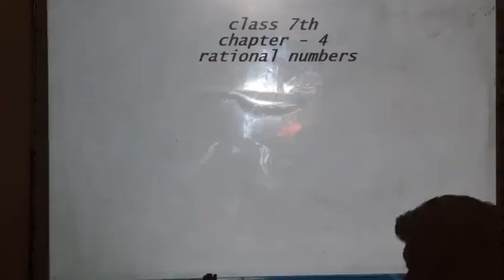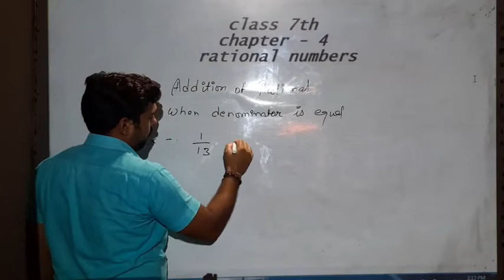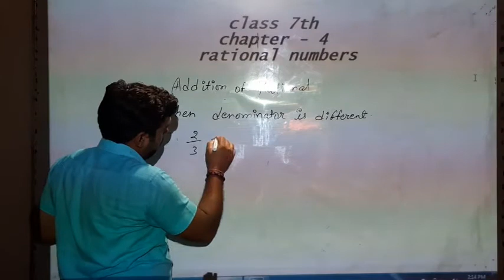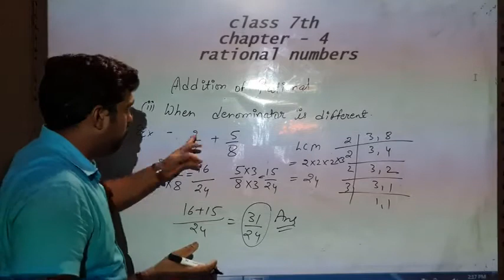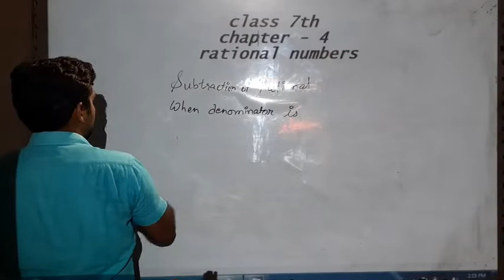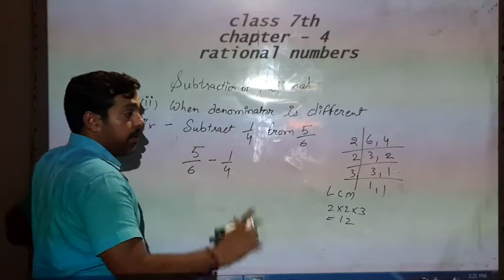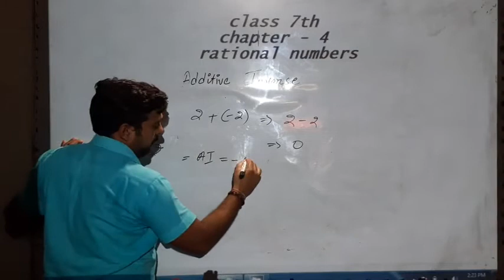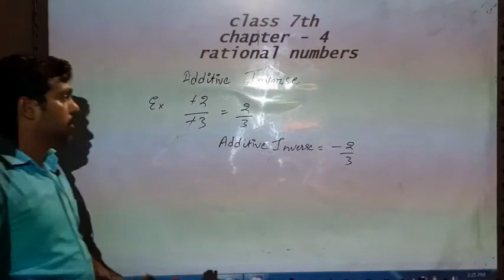Class-7th, Subject-Maths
Rational Numbers